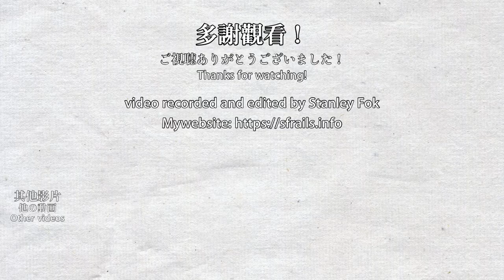🚪 Installing at both platforms! Platform gates at MTR East Rail Line Lok Ma Chau Station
After reinforcing the platform, changing rolling stocks, adjusting the stopping position and more platform works, the third station to get platform gates on the MTR East Rail Line is Lok Ma Chau! The platform gates entered service on 2023/09/29. No need to wait for one platform to finish this time, both platforms are installing platform gates at the same time. During my second visit, both platforms had one door not operating, even at the same door position. All East Rail Line stations will get platform gates in or before 2025.

經過月台加固工程，更換列車，調整停車位置及前期工程後，落馬洲成為第三個設有月台閘門的東鐵線車站！落馬洲站的閘門在2023年9月29日啟用，不過安排有點不同，兩個月台是一起安裝閘門的，不是先安裝完一邊才到另一邊。在我第二次前往拍攝時，兩個月台都有一道閘門停用，而停用的兩個閘門都是同一個車門位置。東鐵綫所有車站將會在2025年或之前前完成安裝月台閘門。